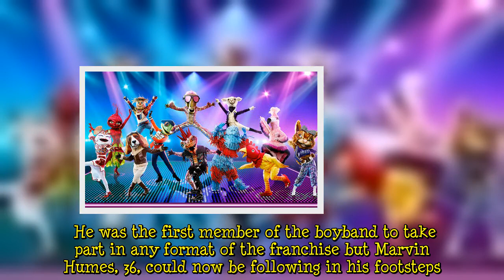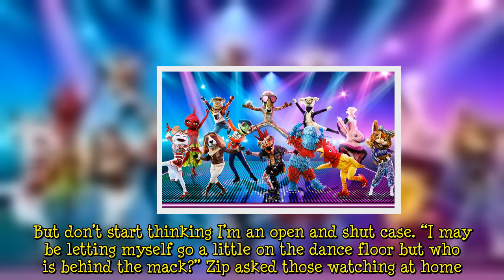The Masked Dancer: Zip's identity uncovered with connection to The Masked Singer star?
Zip was one of six characters who performed during the debut of The Masked Dancer seemed to go down a hit with viewers at home. The eccentric contestant bonded around the stage in their gold suit that was completed with oversized sunglasses where the celebrity’s eyes would be. However, before showcasing their routine, a clue packaged was played to give fans of the ITV show some teasers as to who Zip could be and it seems they could have a connection to The Masked Singer’s Robin. Earlier this yea  ...